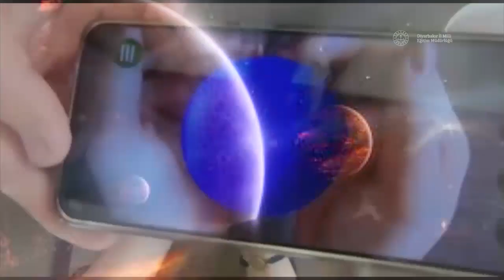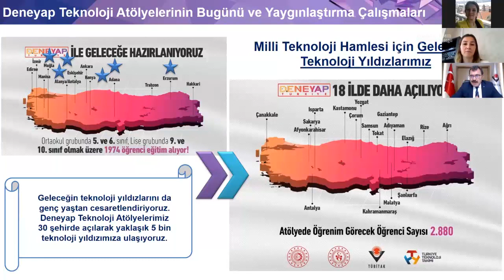1 Dakikada 1 Hafta(17 - 21 Ağustos-Penceremde Dünya Var)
TÜBİTAK 4004 Projesi Kapsamında düzenlenen Penceremde Dünya Var projemiz tamamlandı.